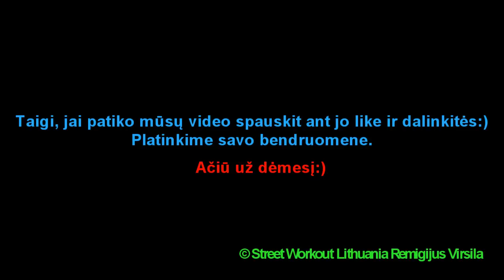HSPU Pamoka. (Atsispaudimai ant ranku)